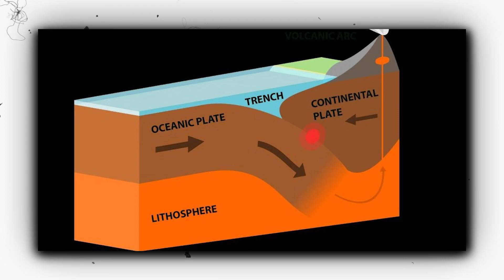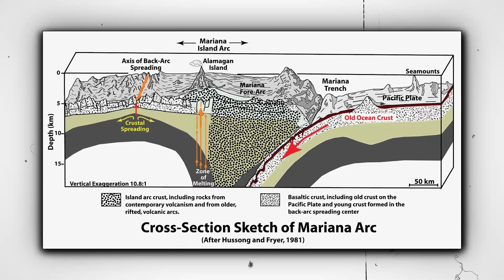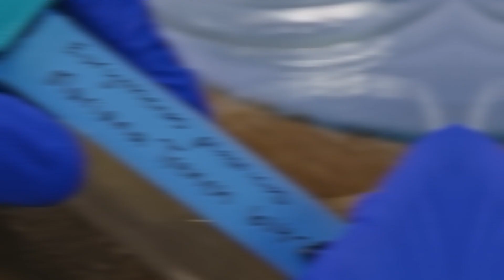Scientist's Terrifying New Discovery At Mariana Trench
The Mariana Trench also known as Marianas trench, located in the western Pacific Ocean is known to be the deepest trench on Earth.

With earth being so old and a constant mystery, we think we know enough and every new discovery takes us to more awe of how much more is to be discovered yet.

Scientists are discovering new facts about Mariana Trench too.

What are those new discoveries? Well tune in.

Because in today's video we are going to talk about scientist's new discovery at Mariana Trench.